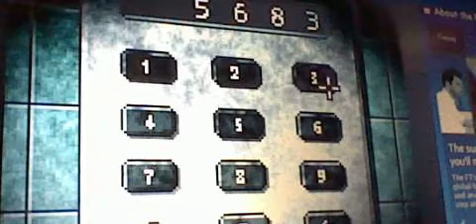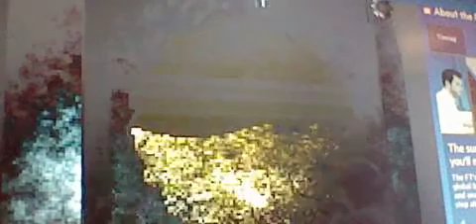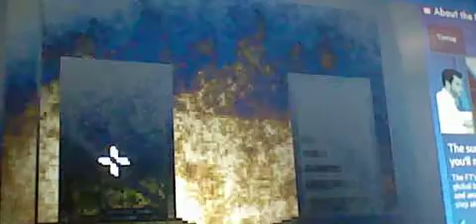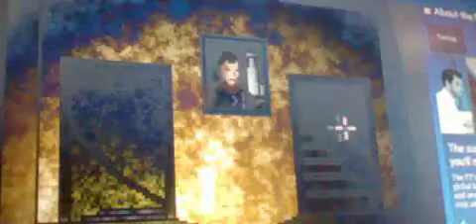DEEP SLEEP PART 3 (i think im lost)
once again sorry about the resolution